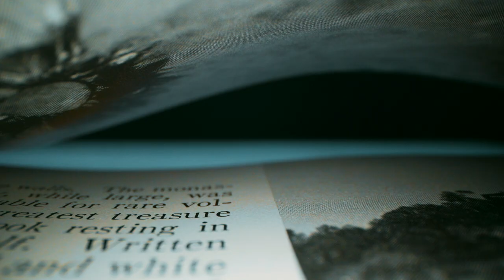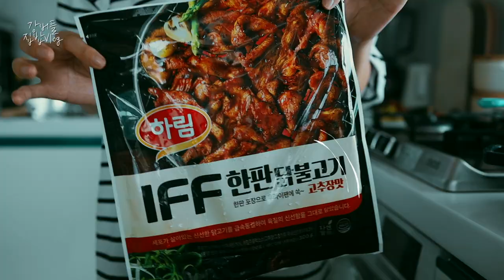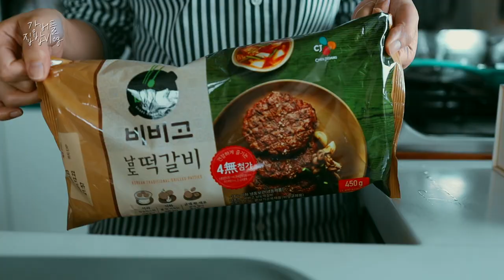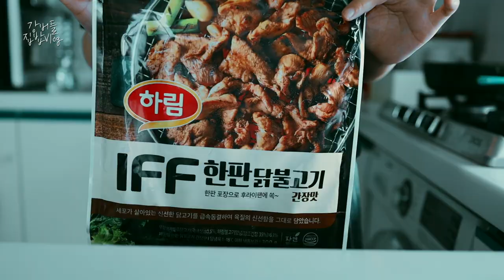【집밥 요리브이로그】 2인가구 맛있는식단, 편안한 주부집밥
오늘도 찾아와 주셔서 정말 감사합니다🙈
이번주 저희집 소소한 상차림도 편안하게 감상해주세요~

🎵 Music

Black Butterfly / Jasmine J Walker
Joy Ride / Aves
Summertime State of Mind / Laura Leighe
Turn a Heart Off / Jane & The Boy